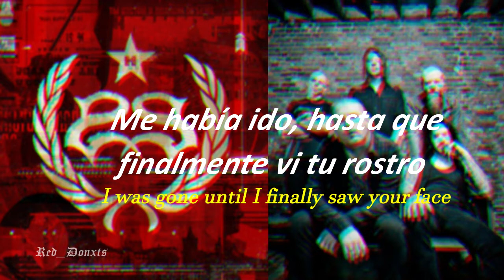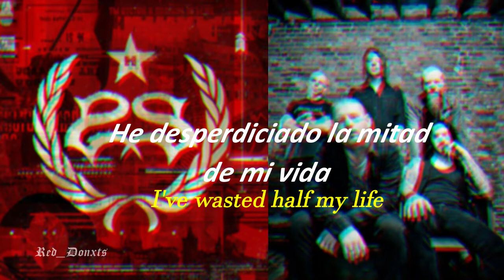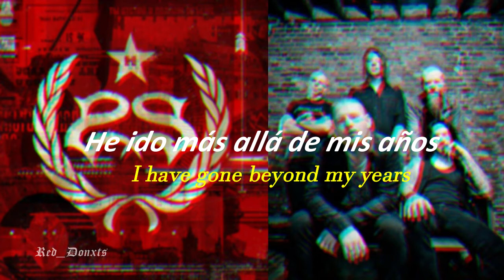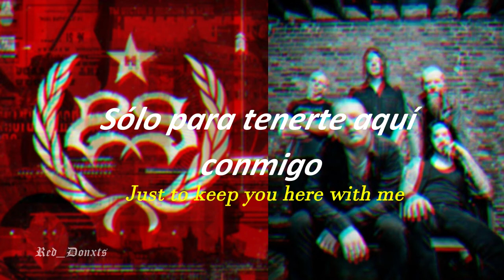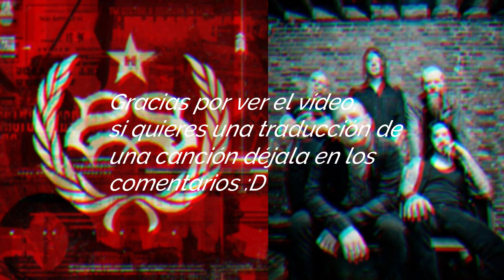Song#3 - Stone Sour // Sub Español // Lyrics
Petición de mi compa Andy x3.